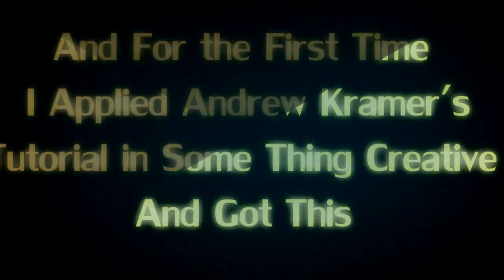VFX 5 - After Effects Show Reel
All thanks to Andrew Kramer for tutorials and Team Video Copilot